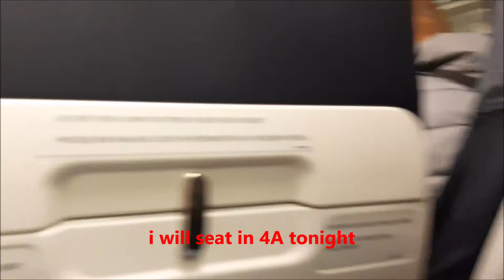Lot b737-900 premium economy from warsaw to tel aviv (TRIPREPORT)